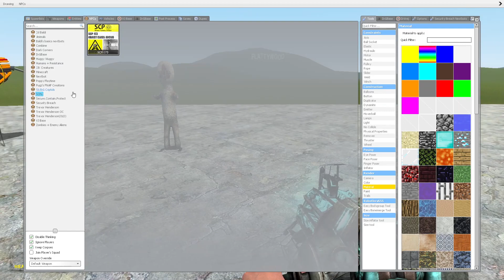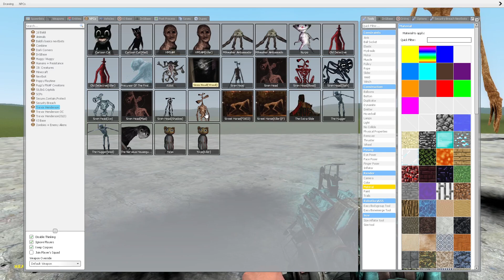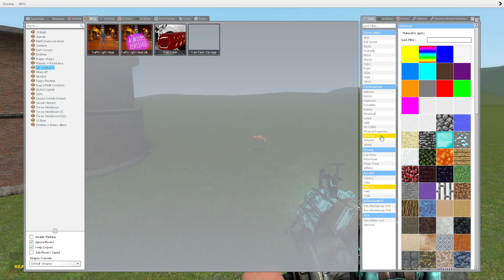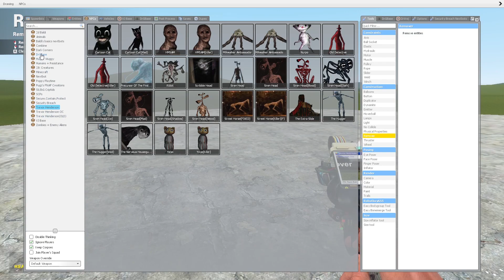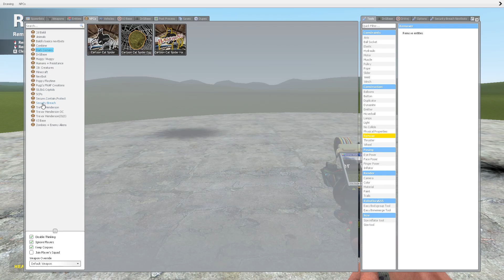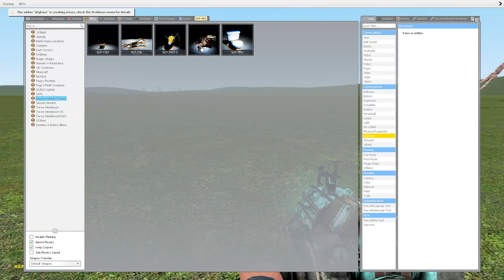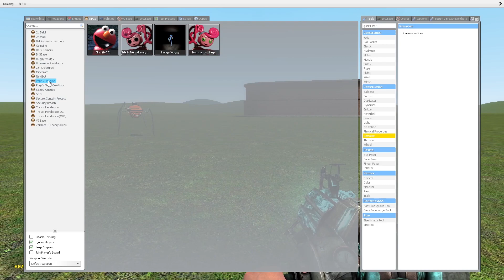NEW SIREN HEAD VS SCP FOUNDATION CREATURES In Garry's Mod! (SCP-173, SCP-096)